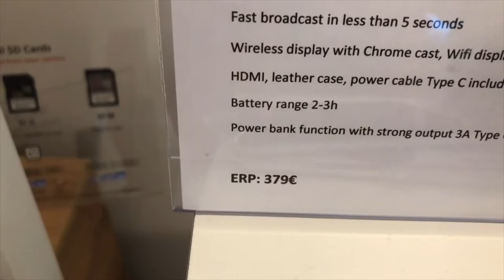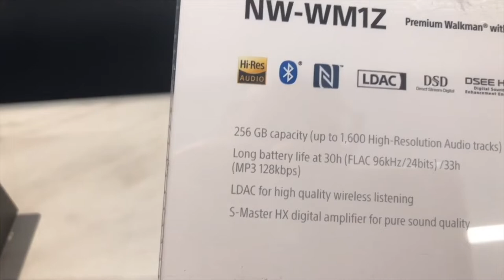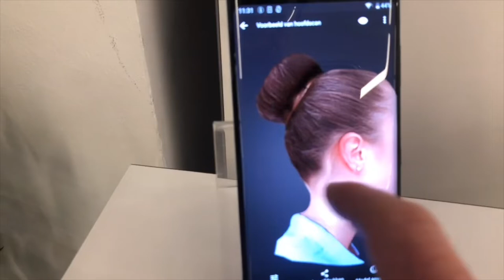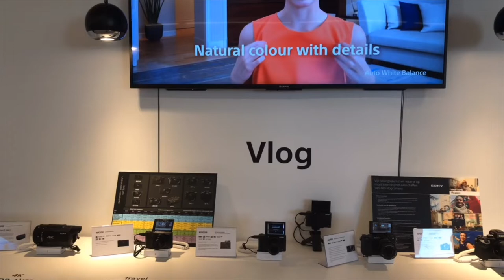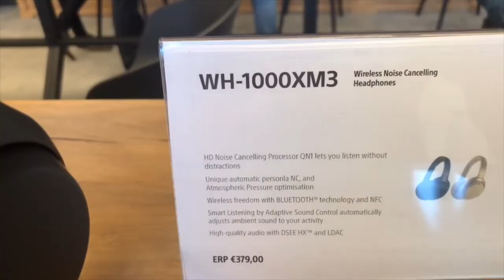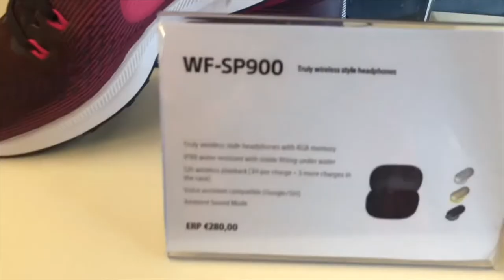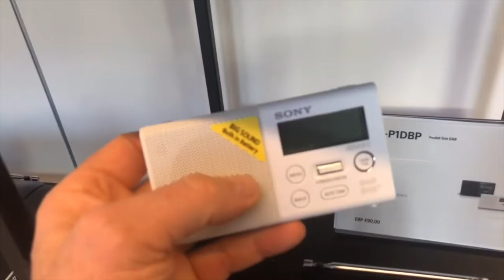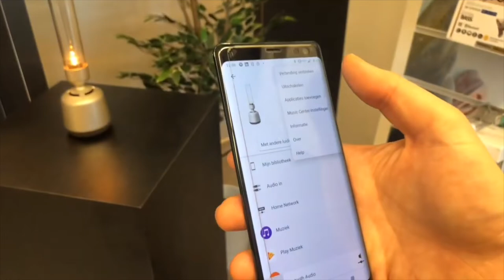SONY GADGETS 2019: KOPTELEFOON VAN €7.000?! PORTABLE BEAMER & MORE (DEEL II)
Na de IFA in Berlijn heeft Sony altijd een ontbijt waar ze de laatste gadgets laten zien. In deel 2 zie je vlogcameras, smart phones, portable beamers en een koptelefoon van 7.000 euro!!